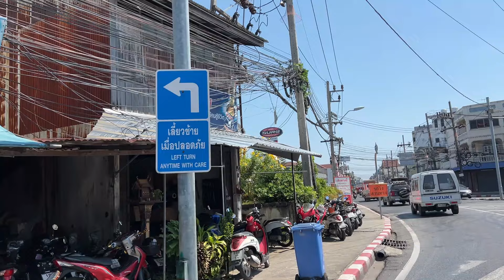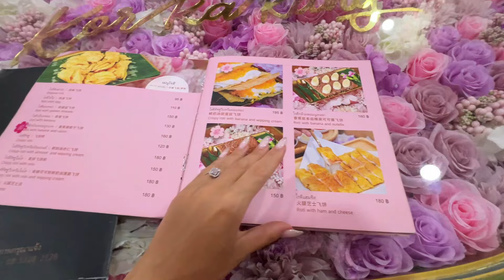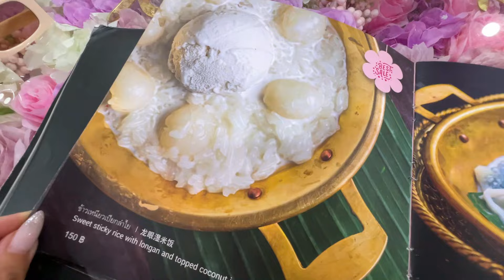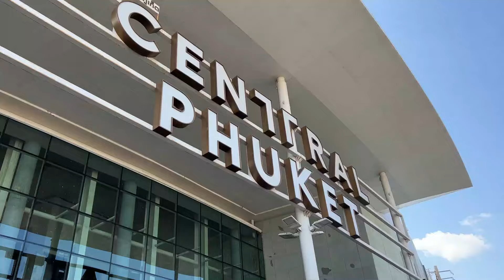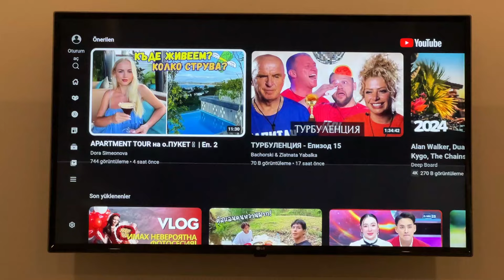ПРОБЛЕМИ С ПОЛИЦИЯТА 🚨 | Еп.14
Здравейте и добре дошли в моя канал. Казвам се Дора и правя видеа, чрез които ще ви разведа из България и света.

Ден 10 започна с глоба 😂
Това с глобите започва да става традиция - на всяка почивка имаме такава 😅 - този път беше заради липса на интернационална книжка. 🚨
След това обядвахме в 📍 Kor Ra Kang Cafe - едно много цветно местенце с вкусна храна 😋
Направихме една обиколка на 📍Old Phuket Town и се отправихме към 📍 Monkey Hill Viewpoint 🐒. Вървяхме 2км на 30 градуса, докато изкачим хълма, но определено си заслужаваше, защото видяхме много маймунки. 🐒🦧
Разходихме се и в 📍Central Phuket Festival - това е молът в град Пукет. Огромно и интересно място, но засега нищо не си купих 😅 - пробвах само едно KFC, което се оказа люто 🥵 и си останах гладна. 😅
На прибиране минахме през пазарчето и за 20лв напълнихме хладилника .😅

Приятно гледане!

✔️ Ако видеата ви харесват и желаете да ме подкрепите, може да го направите тук: